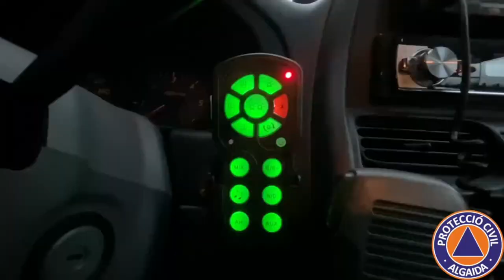KIT DELTA X1 TURISMO PUENTE + MEGAFONIA + SIRENA + EXTRAS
Kit completo para vehículo de urgencias compuesto de:

Puente Delta X1 con altavoz integrado de 150w
Centralita sirena de 150W con megafonía y mando retroiluminado, rebroadcasting de emisora, retransmisión de audio mediante jack
Perimetrales frontales S-Line
Opcionales: Traseros DUAL COLOR Actron